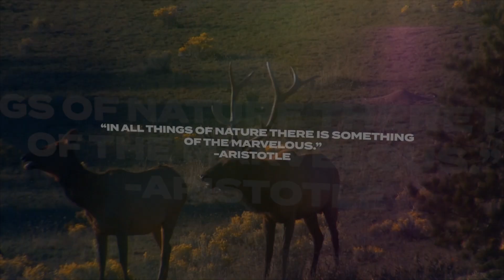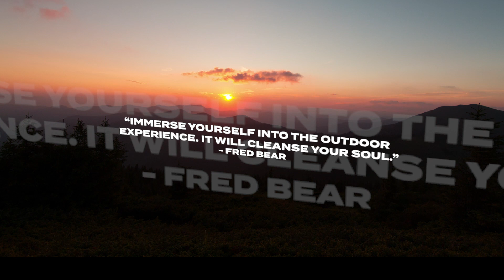Hunting Is Conservation - Hunting Fosters an Appreciation of Nature, Wildlife & Conservation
“In all things of nature there is something of the marvelous.”
- Aristotle

But you don’t know if you don’t go. Hunting provides such an opportunity and fosters an appreciation of nature, wildlife and conservation.

A national study conducted in 2017 showed there is massive disconnection between Americans and the outdoors. The majority of 12,000 adults and children surveyed expressed an interest in spending time in nature yet it remains increasingly normal for them to spend little time outside.

Hunting offers an all-sensory experience that widens the eye and opens the mind to the natural world.

It affords the exploration of wild places. Spending time in the mountains, river bottoms, rolling hills and forests, hunting – like no other outdoor activity– offers a first-hand education that makes the hunter increasingly aware of both surroundings and his or her place in the natural world.

They experience the rising of the sun, forests coming to life, changing temperatures and weather patterns; the varying trees, shrubs and vegetation; water sources and the setting of the sun into the stillness of the night.

“Immerse yourself in the outdoor experience. It will cleanse your soul.”
- Fred Bear

A hunter in search of quarry often has up-close, life-changing experiences with wildlife that may include predator, prey or both together; big game, small mammals, birds, reptiles, aquatic wildlife and even insects.

Here is an example from one hunter’s perspective.

I was in the mountains on a steep finger ridge when a raghorn bull elk climbed directly toward me and stopped at about 20 yards. I dared not move. I swear I thought he could hear my heart pounding. After about two minutes, it finally lowered its head and calmly walked up right past me about 10 yards away. The entire herd about 60 strong then followed in single file…cows, calves, spikes and raghorn bulls. The last elk that passed by was the herd bull…not overly large in body but he carried an impressive 7-by-7 rack of antlers.

Such interactions allow hunters to feel what they are – a part of the natural world around them. They learn tendencies of wildlife – their appearance, behavior, habitat and the ecosystems in which they live.

“Conservation is a state of harmony between men and land.”
- Aldo Leopold

Hunting, whether harvesting game or not, provides a direct link to conservation.

It forms a bond between the hunter and the land, water and wildlife around them.

That connection prompts understanding, knowledge, responsibility and advocacy.

That appreciation of and dedication to conservation, wildlife and nature highlights the fact that Hunting Is Conservation.